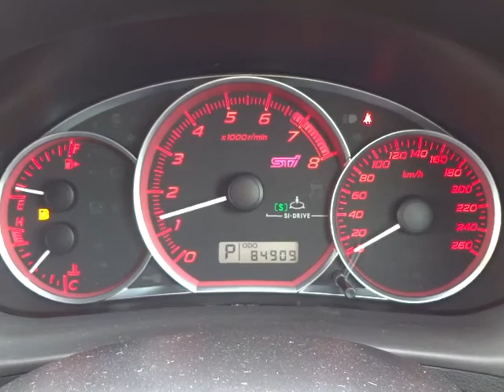スバル インプレッサハッチバック WRX STI Aライン エンジン音 (A016)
スバル インプレッサハッチバック WRX STI Aライン エンジン音

sakucity nagano
Models. Valid